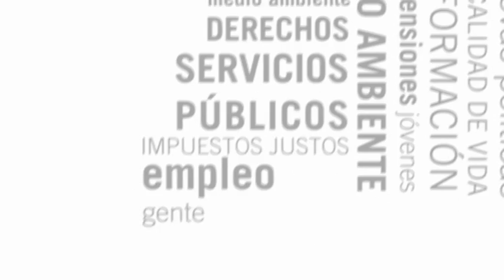IU e II denuncias actuación de la policía que impidió a componentes del 15M pintar una pancarta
El pasado viernes 14 de octubre un grupo de personas pertenecientes a la asamblea local del 15-M se encontraban en la Plaza de la Fuente de San Sebastián de los Reyes con la intención de pintar una pancarta. No estaban perturbando la convivencia, no estaban degradando los bienes públicos ni el entorno medioambiental, no atentaban contra la libertad o el derecho de nadie, simplemente estaban ejerciendo su propia libertad.

Sin embargo dos vehículos de la policía local se presentaron en el lugar y obligaron a los que allí estaban a dejar lo que estaban haciendo y a abandonar la plaza bajo la amenaza de ser multados si no lo hacían.

Desde Izquierda Independiente e Izquierda Unida consideramos que cualquier persona tiene derecho a expresarse libremente y a ejercer este derecho en los espacios públicos, derechos amparados por todo el ordenamiento jurídico internacional y nacional, desde la Declaración Universal de los Derechos Humanos o la Constitución Española hasta la Ordenanza Municipal para la Protección de la Convivencia Ciudadana y Prevención de Actuaciones Antisociales, que declara en su artículo 6.1 que los ciudadanos y ciudadanas "tienen derecho a comportarse libremente en los espacios públicos de la ciudad y a ser respetados en su libertad" mientras no conculquen los derechos o libertades de otras personas.